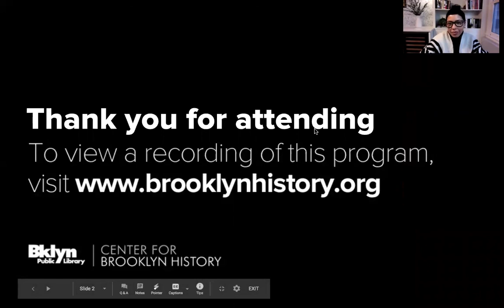When Women Win, We All Win: Ruth Bader Ginsburg’s Feminist Legacy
Perhaps more than any legal mind in US history, Ruth Bader Ginsburg changed the landscape of gender equality. In this conversation, we unpacked RBG’s seminal decisions and dissents. From her famed opinion in Reed v. Reed (1971), to Craig v. Boren (1976), United States v. Virginia (1996), and Ledbetter v. Goodyear Tire and Rubber Co., Inc. (2007), Ginsburg’s brilliant arguments forever changed the status quo for women and men alike. NYU Professor of Law Melissa Murray, Cardoza Professor of Law Kate Shaw, and President and CEO of the National Women’s Law Center Fatima Goss Graves explored RBG’s impact and feminist legal vision, and discussed the unfinished work that is yet to be done. Moderated by Corey Brettschneider, Brown University professor of political science and editor of "Decisions and Dissents of Justice Ruth Bader Ginsburg."